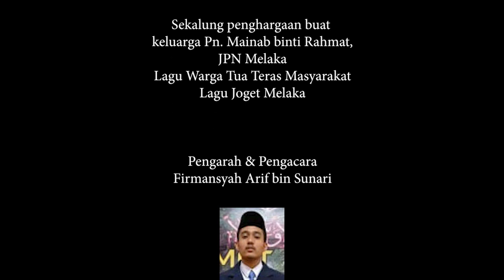Episod 11 -Sayang Melaka - SAYANGI WARGA EMAS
TV An Nur SMK(A) SULTAN MUHAMMAD 2021